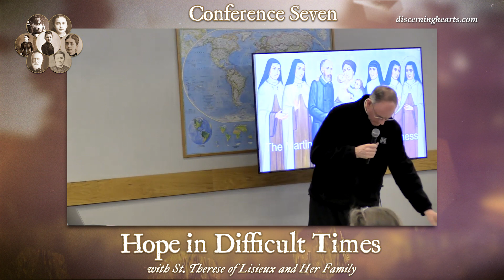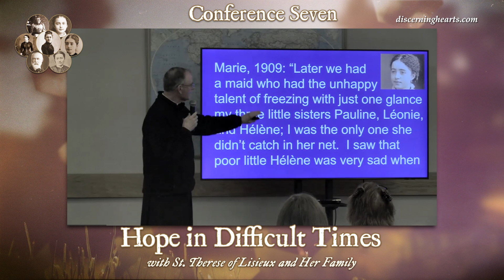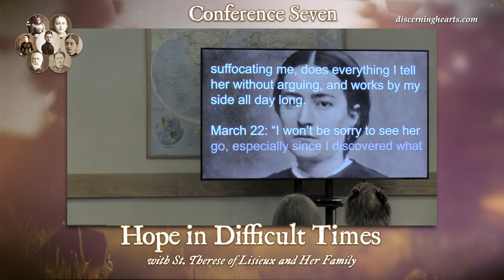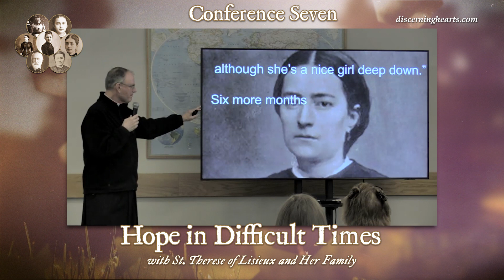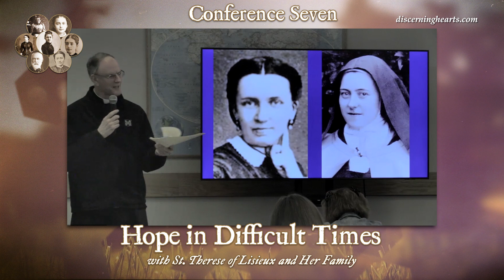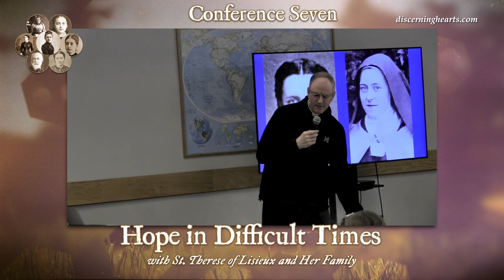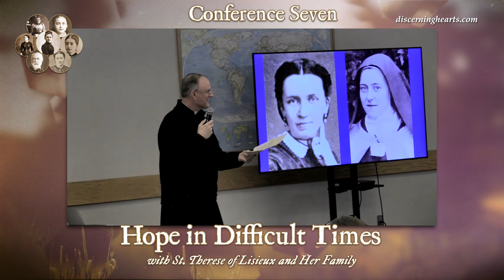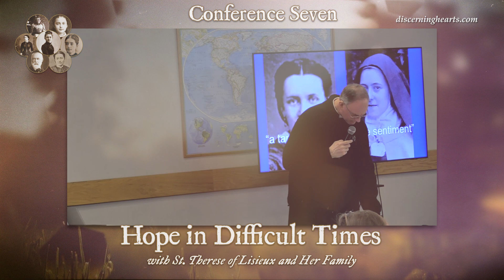Conference 7 – Hope In Difficult Times with St. Therese and Her Family with Fr. Timothy Gallagher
Conference 7 – Hope in Difficult Times: with Sts. Therese, Louis, and Zelie and Their Family with Fr. Timothy Gallagher O.M.V.

Fr. Timothy Gallagher reflects on the lives of  St. Thérèse, Sts. Zelie and Louis, Servant of God Leonie, and many others from the Martin family. You will often hear in the family’s own words, through their letters and other writings, how they too were challenged by the same things that affect us today.  How they struggled and persevered through all the above questions to become the beloved family of saints we know today.

In Conference 7, through various letters of the Martin sisters, Fr. Gallagher gives us insight into the interpersonal relationships of the Martin Sisters, especially St. Therese's feelings towards her aunt, Celine Guerin.

You can find the handout spoken of by Fr.